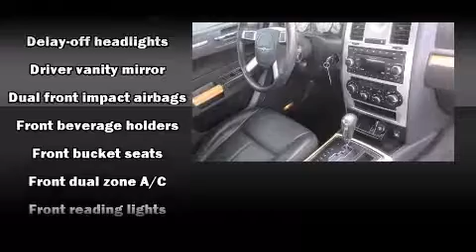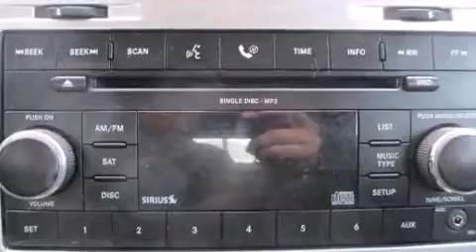2008 Chrysler 300 Limited in Greenville, SC 29607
Big O Dodge Chrysler Jeep RAM
2645 Laurens Rd

Here's a great deal on a 2008 Chrysler 300. This 4 door, 5 passenger sedan has just over 80,000 miles. It features an automatic transmission, rear-wheel drive, and a 3.5 liter 6 cylinder engine. A wealth of standard features means that you no longer have to sacrifice. Like leather upholstery, 1-touch window functionality, variably intermittent wipers, a built-in garage door transmitter, an automatic dimming rear-view mirror, remote keyless entry, adjustable pedals, and much more. Chrysler ensures the safety and security of its passengers with equipment such as: dual front impact airbags, traction control, brake assist, a security system, and 4 wheel disc brakes with ABS. With electronic stability control supplementing mechanical systems, you'll maintain precise command of the roadway. A Carfax history report provides you peace of mind by detailing information related to past owners and service records. We have the vehicle you've been searching for at a price you can afford. Please don't hesitate to give us a call.